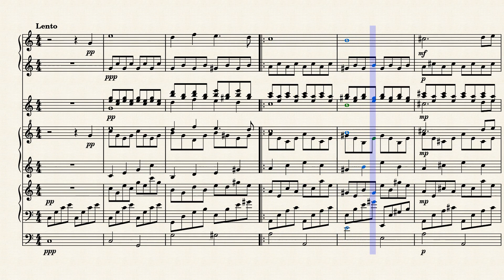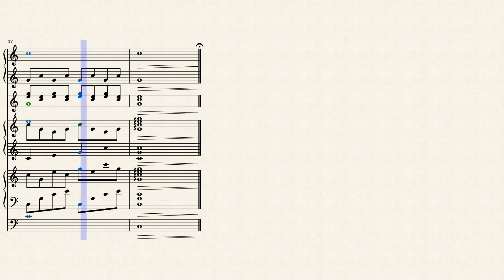La Musique des Sphères by Julien Millaire